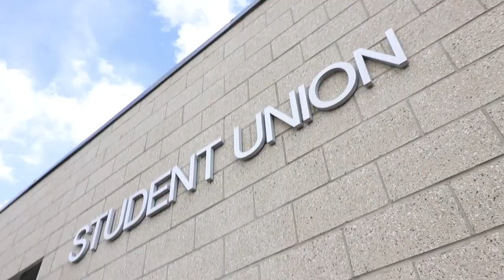Why WSU? Why Not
Video by Washington State University student Alberto Chavez.